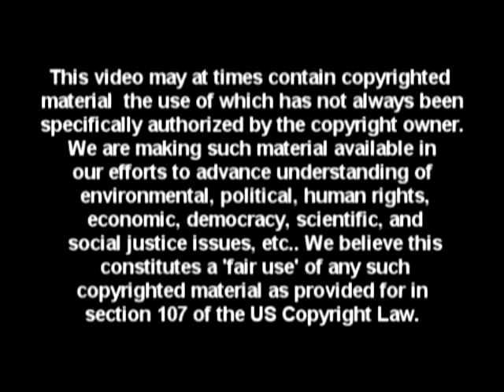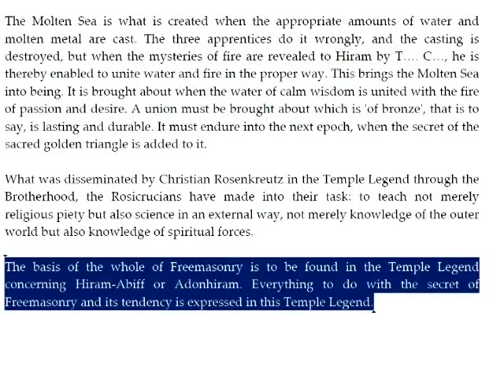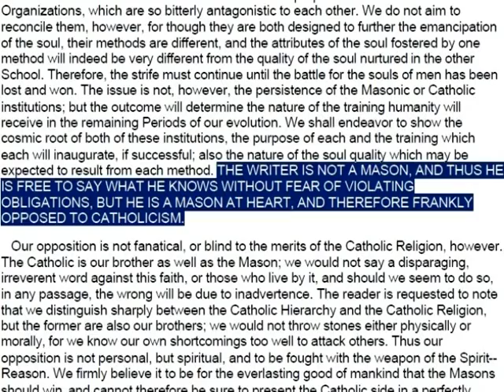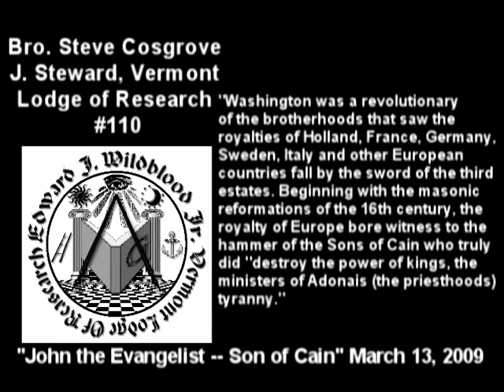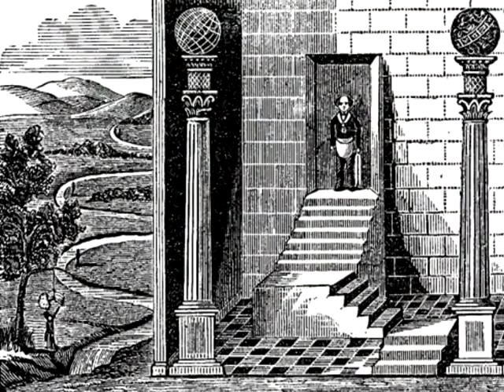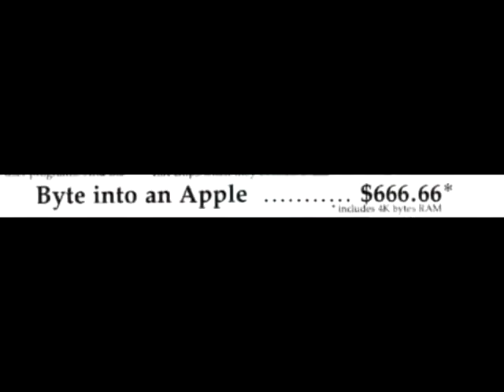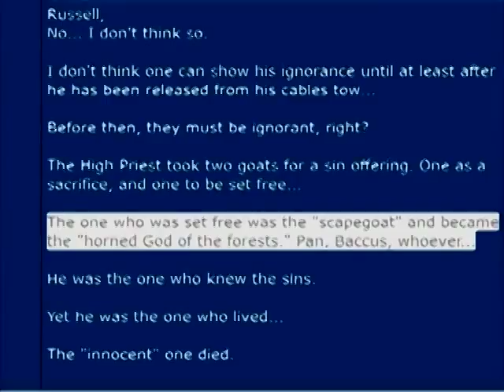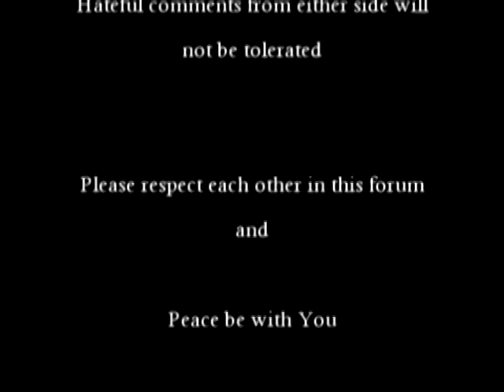The Legend of the Craft - Mystery of the Widow's Son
Hiram Abiff was busy working his Craft, when he suddenly found himself transported into the center of the Earth by Tubal-Cain, there to taste of the Tree of Knowledge. . .

Who was the original 'Widow's Son'? That all depends on who you ask. This documentary explores a particular thread of Masonic history, namely the origin of the third degree, and the 'lineage' of the Craft. Sourced from some of the earliest manuscripts, and exploring certain facts not often brought to light, we shall see why the Mark of Tubal-Cain is an indelible stamp of heritage to the thoughtful Mason.

Bibliography -

1:04 - 1:25 Bro. Albert Pike - The Morals and Dogma of Freemasonry
1:32 - 1:44 "INTRODUCTION TO FREEMASONRY - THE MASTER MASON DEGREE", Bro. Carl H. Claudy, grand master of the District of Columbia in 1943
1:58 - 2:07 Bro. William Harvey, - The story of Hiram Abiff
2:47 - 3:01 Bro. Albert Mackey - The History of Freemasonry, vol. 1
3:05 - 4:24 "The Legend of the Craft" from the Alnwick Manuscript of 1701 (A Masonic Constitution) but ALL previous sources back to the Dowland (1500) and Cooke (1490) include the same basic story, including the lineage from Lamech (Cain's descendant and the second murderer) and the building of the Tower of Babylon as the first major Masonic endeavor.
4:25 - 4:42 Bro. Albert Mackey - The History of Freemasonry, vol. 1
6:35 - 7:01 Bro. William Harvey, - The story of Hiram Abiff
7:09 - 7:39 The Temple Legend, A Challenging Alternative, Presented at Oracle Lodge 1003 on 8th March 2004 by Bro. Paul Kenny
8:09 - 8:16 Charles Heckethorn -The Secret Societies of all ages and countries - New edition V.2, 1897
8:21 - 9:20 Same as above
9:25 - 9:33 Same as above
10:04 - 12:23 Rudolf Steiner "The Temple Legend" - , Rudolf Steiner Press, London, 1985 (Rosicrucian, Mason - Irregular)
15:09 - 21:53 "Freemasonry and Catholicism" - Max Heindel, founder of the 'Rosicrucian Fellowship', Published by the Rosicrucian Fellowship, Oceanside, California
22:18 - 23:01 Charles Heckethorn -The Secret Societies of all ages and countries - New edition V.2, 1897
23:20 - 23:47 Bro. Stephen (Steve) Cosgrove - "John the Evangelist -- Son of Cain" March 13, 2009
25:19 - 25:45 Charles Heckethorn - The Secret Societies of all ages and countries - New edition V.1, 1897
25:54 - 26:09 Rene Guenon, quoted in "The Temple Legend" by Bro. Steve Cosgrove, January 15, 2009
26:34 - 26:53 Solomon-Son of Abel/Seth, Bro. Steve Cosgrove, February 4, 2009
26:54 - 29:51 Bro. Steve Cosgrove - "The Temple Legend" - January 15, 2009
31:08 - 31:42 Same as above
32:44 - 32:50 The Obelisk and Freemasonry - John Adam Weisse, M.D., P. 1887
32:54 - 33:02 Genesis 3:7
33:20 - 33:44 Bro. Albert Pike - The Morals and Dogma of Freemasonry
34:20 - 34:29 LIGHTFOOT'S MANUAL OF THE LODGE, JEWEL P. LIGHTFOOT, Past Grand Master
35:33 - 35:51 "The Great Seal of the United States" - Elmer W. Claypool, 32∞
36:17 - 36:25 This information can be found in "A history of the character and achievements of the so-called Christopher Colombus" Page 146 - Aaron Goodrich, 1874
36:31 - 36:50 The Secret Teachings of all Ages, Manly P. Hall
37:57 - 38:33 Magick in Theory and Practice - Chapter 21 - Aleister Crowley (Mason (Irregular) + OTO, Golden Dawn, A.A., etc.)
39:00 - 39:23 MASONRY DEFINED - Bro. E. R. JOHNSTON 32∞
40:18 - 40:29 Freemasonry in the Holy Land - Bro. Rob Morris, Grand Master of Kentucky, Trip taken in 1868
40:47 - 41:07 - Article "The More You Show, The Less You Know" by the Master of the 'Most Worshipful Prince Hall Grand Lodge Jurisdiction of Arkansas, F.&A.M.' - Organized 1873
41:16 - 41:43 Turning the Hiram Key - Bro. Robert Lomas, 2005
42:04 - 42:12 William D. Moore "Riding the Goat, Secrecy, Masculinity, and Fraternal High Jinks in the United States, 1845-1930"
42:25 - 42:30 Shriner publication quoted by Charles W. Ferguson, Fifty Million Brothers: A Panorama of American Lodges and Clubs (New York: Farrar & Rhinehart, 1937)
42:55 - 43:33 Astrological Signatures, Course II, Chapter 9, Original Copyright 1928, Elbert Benjamine (a.k.a. C. C. Zain)
44:50 - 45:01 Bro. Albert Pike - The Morals and Dogma of Freemasonry
45:46 - 45:57 The 1930 DeMoulin Bros. & Co. Fraternal Supply Catalog No. 439, Pg. 32
46:45 - 46:56 Quotes displayed are from "Masonic Forum of Light" topic "Riding the Goat?" Thread from August 11, 1997
47:34 - 47:58 Noble Bob Roslund interviewed at the S.E. Shriners Convention, Chatt. TN Summer 2007 (Bob went on to become Commander for 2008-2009 of the Florida Shrine Legions of Honor Association)
47:58 - 48:08 - Bro. Brian McDonald - AKA Proudfreemason. A (supposedly) 32∞ Scottish Rite Mason (among other acolades) on a YouTube comment
48:14 - 48:31 Symbolism of the Three Degrees, Bro. Oliver Day Street
48:41 - 49:13 Matthew {25:32-34 + 25:41}
52:46 - 53:29 Excerpt from Bro. Barry Goldwater's 1964 speech at the 28th Republican National Convention, accepting the nomination for president.